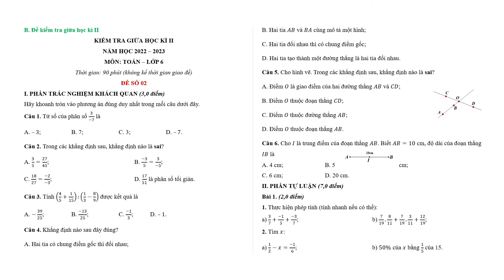Bộ 10 đề thi giữa kì 2 Toán 6 Kết nối tri thức có đáp án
Phía trên là Bộ 10 đề thi giữa kì 2 Toán 6 Kết nối tri thức | Đề thi Toán 6. Đề thi có đầy đủ ma trận và lời giải chi tiết, chúng tôi đảm bảo đủ số lượng đề đã cam kết hoặc có thể nhiều hơn, tất cả có bản word và tải về dễ dàng.
Ngoài ra, chúng tôi có đầy đủ Đề thi các môn khác trong chương trình sách giáo khoa 6 Kết nối tri thức.